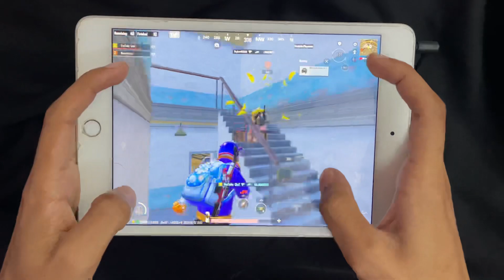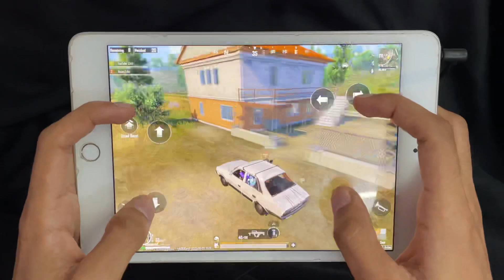ipad on fire after update 🥵